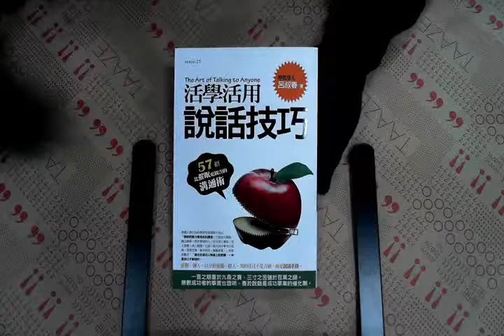TAAZE｜活學活用說話技巧 二手書書況 9789866531217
TAAZE｜讀冊生活網路書店「活學活用說話技巧」，找二手書請至